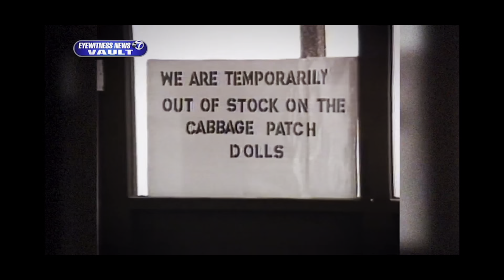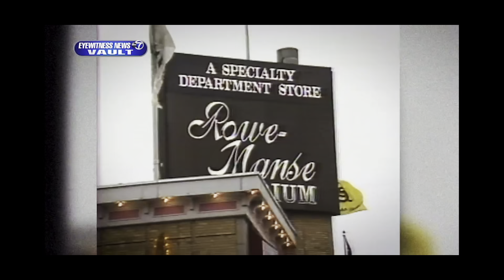STORYTIME: HOW MY OBSESSION BEGAN!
Book Your CAMEO HERE!

Az4angela
Or
Az4angela
130 W Franklin AVE #223

Amazon Wish List:

Grove Company Link: FREE PRODUCTS!

OTHER PLACES TO FOLLOW:
Az4angela
Instagram.com/AngelaJulius74
Az4Angela